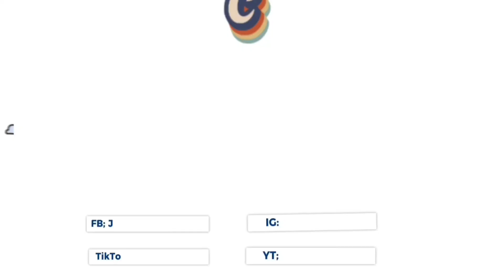MEETING MY LDR RELATIONSHIP FOR THE 3RD TIME AFTER 8 MONTHS 🇵🇭🇺🇸👩‍❤️‍👨💕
⏸️  VLOG TITLE :

OUR 3RD  MEETING WITH MY FIANCE 🇺🇸🇵🇭👩‍❤️‍👨💞

EPISODE 1 OUR LDR LOVE STORY FIRST MEETING IN THE PHILIPPINES, WE WAITED FOR 2 YEARS 🇵🇭🇺🇸👩‍❤️‍👨✈️

⏬Message me here :
My Official Account 👇
FB : Jinky Ornopia Bulan

Or through my  Gmail account like sponsors or gifts you want to send me guy's 👇

⚠️ Always keep update for my next vid. 😘💕